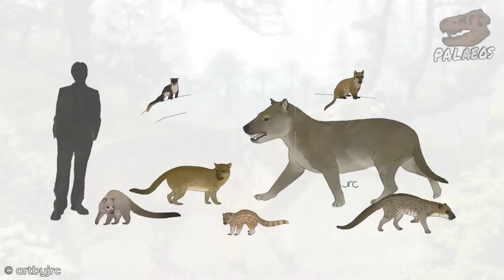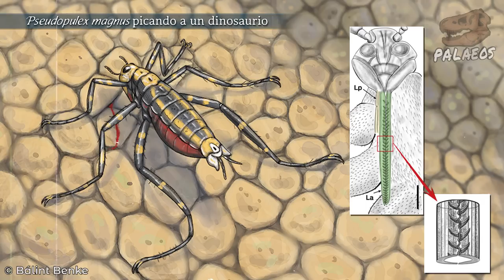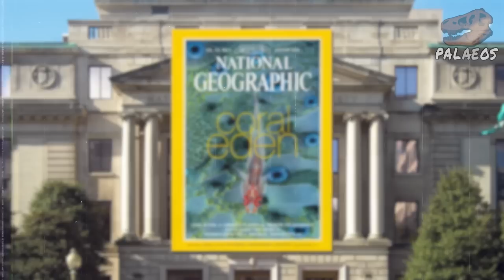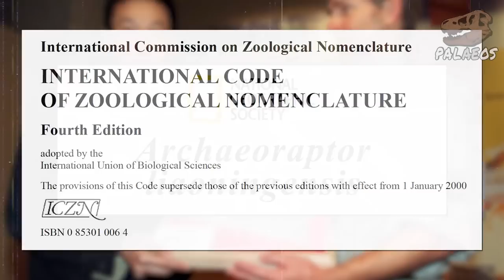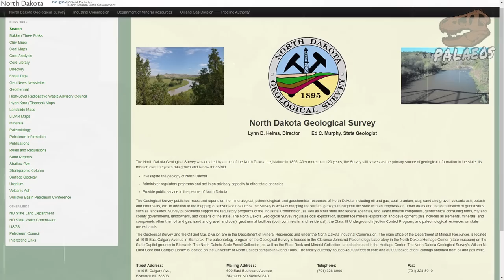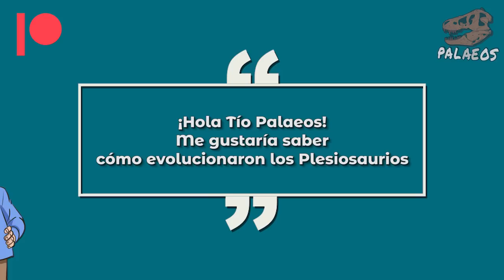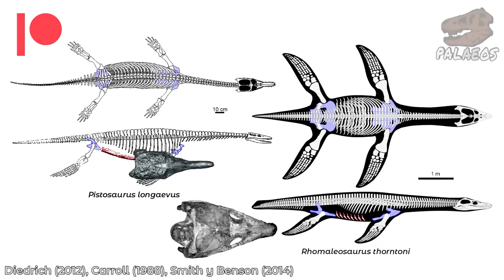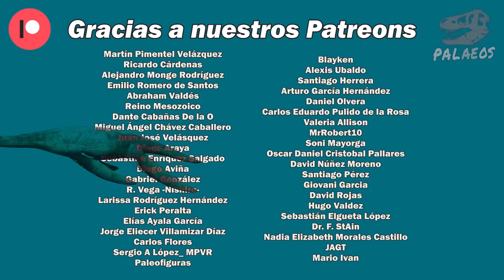Especial de Halloween 2022 + BONUS: Evolución de los Plesiosaurios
Como ya es tradición en el canal, hoy les tenemos un especial de Halloween y su temática son los monstruos clásicos del cine. Descubre cuál sería un buen análogo del hombre lobo. Qué grupo de vampiros temibles asechaba en el Mesozoico. La más horrorosa historia del "monstruo de Frankenstein" más infame de la paleontología reciente. Y un poco sobre la momia fósil más famosa... Además, como bonus de la sección "Pregúntale al tío Palaeos", donde revisaremos la evolución de los Plesiosaurios. No te lo pierdas.

Fuentes:
Gao T. et al. 2014. The first flea with fully distended abdomen from the Early Cretaceous of China. BMC Evolutionary Biology, 14(1), 1-7.
Huang D. et al. 2012. Diverse transitional giant fleas from the Mesozoic era of China. Nature, 483(7388), 201-204.
Gao T. et al. 2013. New transitional fleas from China highlighting diversity of Early Cretaceous ectoparasitic insects. Current Biology, 23(13), 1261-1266.
Gao T. et al. 2012. Mid-Mesozoic flea-like ectoparasites of feathered or haired vertebrates. Current biology, 22(8), 732-735.
Huang D. et al. 2013. Mesozoic giant fleas from northeastern China (Siphonaptera): taxonomy and implications for palaeodiversity. Chinese Science Bulletin, 58(14), 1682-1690.
Rowe T. et al. 2001. The archaeoraptor forgery. Nature, 410(6828), 539-540.
Czerkas S A. y Xu X. 2002. A new toothed bird from China. Feathered dinosaurs and the origin of flight, 43-61.
Zhou Z. et al. 2002. Archaeoraptor's better half. Nature, 420(6913), 285-285.
Laloy F. et al. 2013. A re-interpretation of the Eocene anuran Thaumastosaurus based on microCT examination of a ‘mummified’specimen. PLoS One, 8(9), e74874.
Drumheller S K. et al. 2022. Biostratinomic alterations of an Edmontosaurus “mummy” reveal a pathway for soft tissue preservation without invoking “exceptional conditions”. Plos one, 17(10), e0275240.
Dalla Vecchia F M. 2017. Comments on the skeletal anatomy of the Triassic reptile Bobosaurus forojuliensis (Sauropterygia, Pistosauroidea). Gortania. Geologia, Paleontologia, Paletnologia, 38, 39-75.
Diedrich C. 2012. The Middle Triassic marine reptile biodiversity in the Germanic Basin, in the centre of the Pangaean world.Open Geosciences,4(1), 9-46.
Benson R. B. et al. 2013. A giant pliosaurid skull from the Late Jurassic of England. PLoS One, 8(5), e65989.
Smith A S. y Benson R B. 2014. Osteology of Rhomaleosaurus thorntoni (Sauropterygia: Rhomaleosauridae) from the Lower Jurassic (Toarcian) of Northamptonshire, England. Monographs of the Palaeontographical Society, 168(642), 1-40.